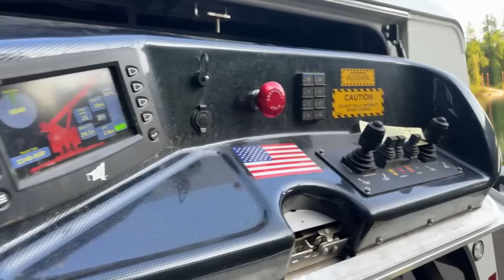🇺🇸🪝Happy 4th of July!